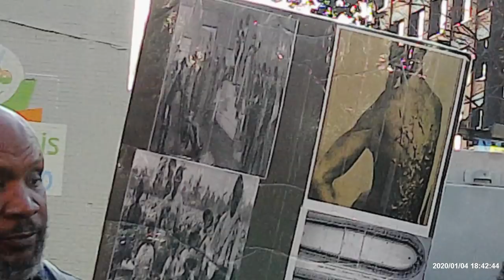WE PERSUADE MEN BY THE FEAR OF THE LORD | SICARII X BATTLE AXES OF TMH UNITY CAMP